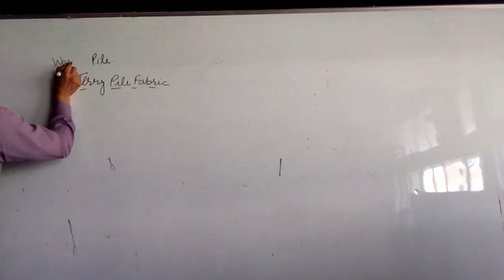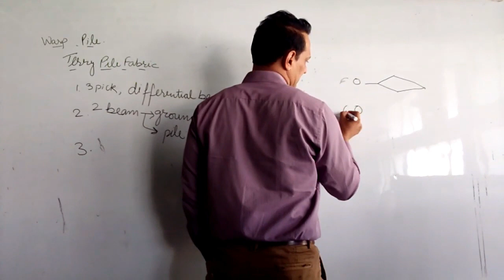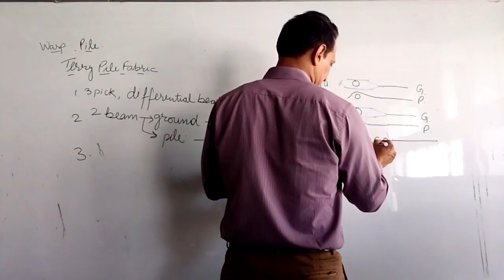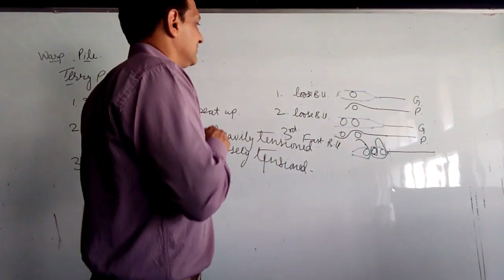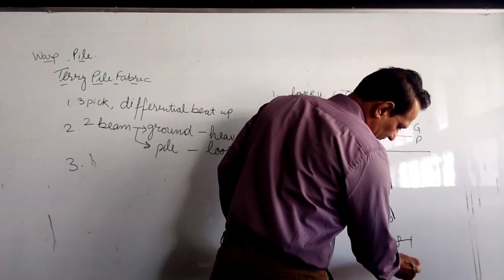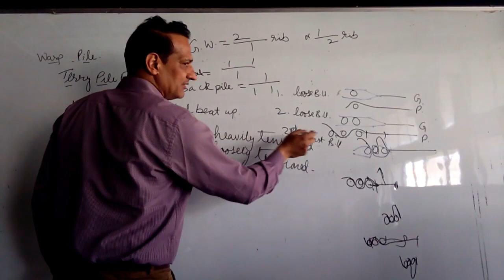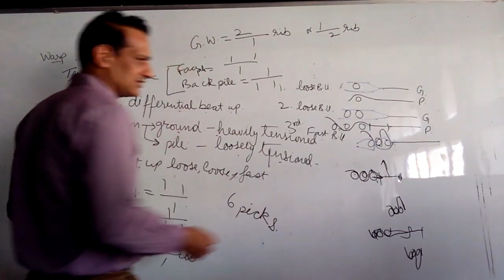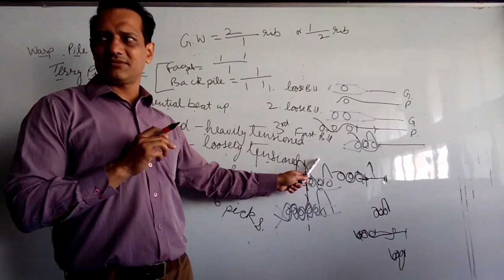Fabric Structure Terry Pile Fabric Part 1 || By Rajesh Kadian || GP Hisar